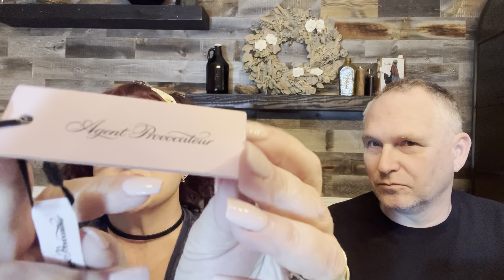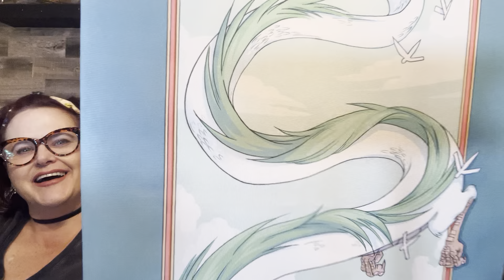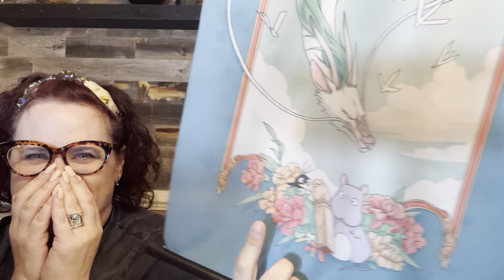THOMAS RETURNS! THRED UP Battle of the FUN Boxes. Who Won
Usually reseller content with some fun box unboxings smattered in.